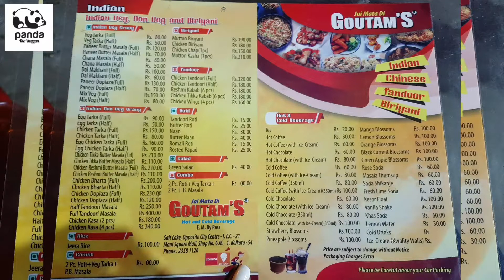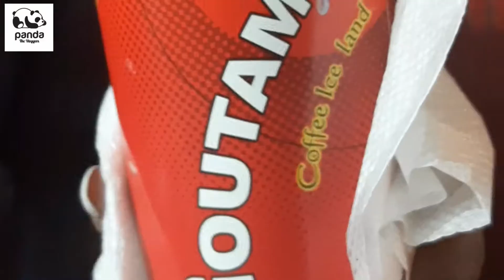World Famous Cheapest Hot Chocolate With Ice Cream At Saltlake// Saltlake//gautams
World Famous Cheapest Hot Chocolate With Ice Cream At Saltlake // Saltlake City // Gautam's //
Location :- Saltlake